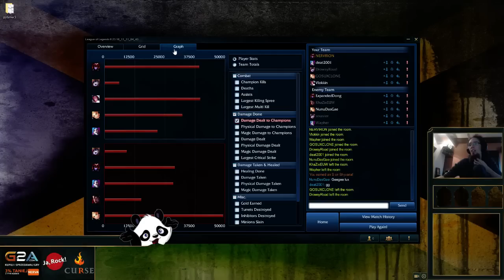SHYVANA PO REWORKU!